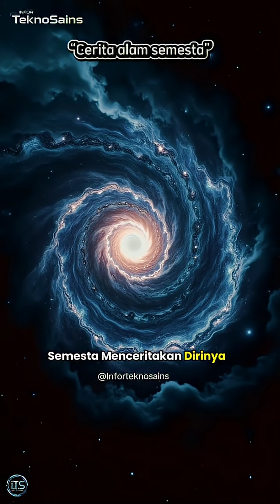Apakah Waktu Benar-Benar Ada… atau Hanya Ilusi Perubahan?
Waktu… selalu kita anggap sebagai sesuatu yang berjalan lurus dari masa lalu menuju masa depan.
Namun ketika para ilmuwan mencoba memahami asal-usulnya, muncul pertanyaan yang jauh lebih dalam:
apakah waktu benar-benar ada… atau hanya efek samping dari cara alam semesta berubah?

Dalam fisika relativitas, waktu tidak bersifat mutlak.
Ia dapat melambat di dekat medan gravitasi yang kuat, dan dapat berubah ketika kita bergerak mendekati kecepatan cahaya.
Bagi Einstein, waktu hanyalah satu dimensi dalam ruang-waktu—bukan entitas terpisah yang berdiri sendiri.

Di mekanika kuantum, beberapa teori modern mengisyaratkan hal yang lebih mengejutkan: waktu mungkin bukan fondasi realitas.
Ia bisa saja emergent—muncul dari hubungan antar partikel, dari pola informasi, dari perubahan keadaan sistem.
Artinya, waktu mungkin bukan bagian dasar alam semesta… melainkan sensasi yang muncul karena otak kita selalu mencari urutan dan sebab-akibat.

Jika begitu… apa sebenarnya “sekarang”?
Apa itu masa depan?
Apakah kita benar-benar bergerak maju… atau hanya menafsirkan perubahan sebagai aliran waktu?

Pada akhirnya, mungkin waktu bukanlah jam yang berdetak…
melainkan cara alam semesta menceritakan dirinya sendiri.
Dan kita—manusia—hanyalah pengamat yang mencoba memahami narasi itu.

🎯 Topik: Waktu, relativitas, perubahan
💡 Bahasan: konsep waktu, ruang-waktu, perubahan, persepsi manusia

waktu, konsep waktu, ruang-waktu, relativitas, aliran waktu, misteri waktu, perubahan alam semesta, teori waktu, fisika modern

🎬 Video ini dibuat oleh Infor TeknoSains, menggunakan kombinasi teknologi AI dan editing manual.
Tujuannya adalah untuk edukasi dan eksplorasi sains populer bagi publik.”